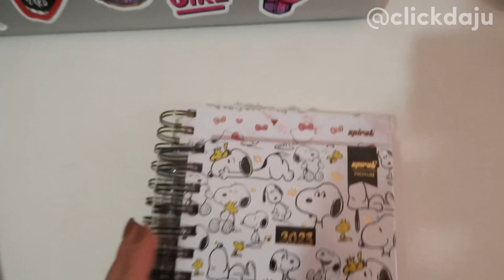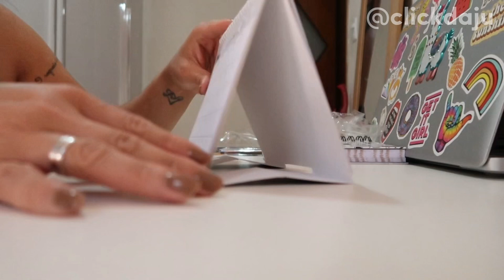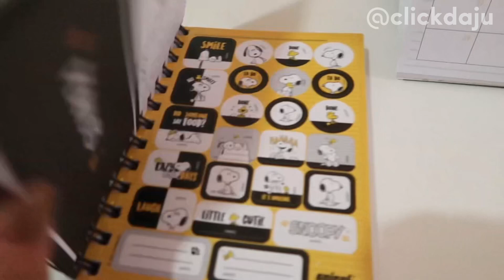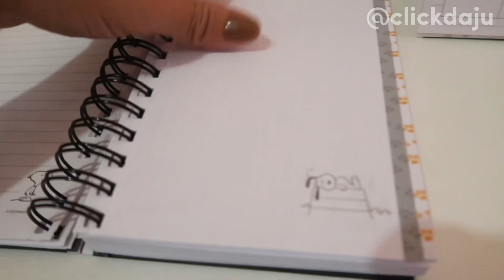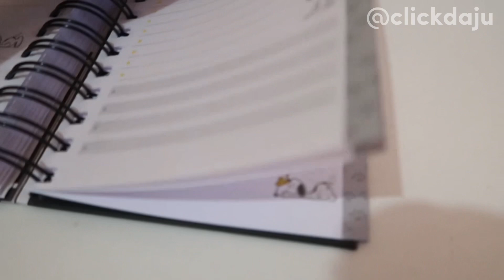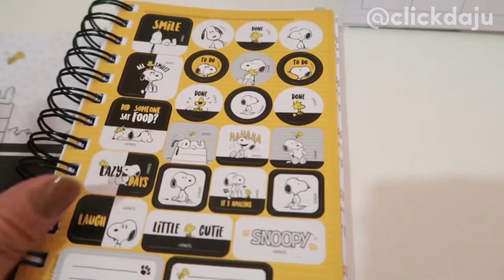O QUE COMPREI PARA ME ORGANIZAR EM 2023? 📝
Oi minhas meninas lindas! Tudo bem com vocês meus amores? Oi meninos!
No vídeo de hoje eu mostrei algumas comprinhas que fiz na Kalunga. Espero que gostem!

🎧 P O D C A S T   S P O T I F Y

💳 C U P O M  D E  D E S C O N T O

💭 Possíveis dúvidas:
Idade: 27
De onde sou: São Paulo (ZN)
Gravado com: Canon G7X Mark ll
Thumbnail: Canva
Editado com: CapCut (iPad)

Obrigada por ter vindo até aqui.